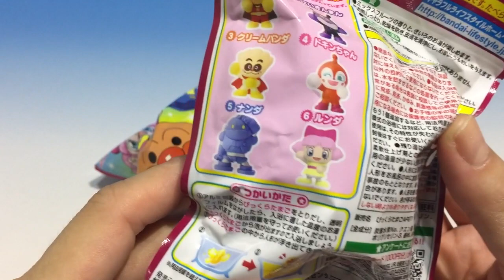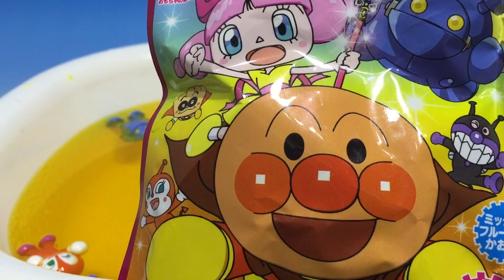びっくらたまご アンパンマン おもちゃの星のナンダとルンダ編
びっくらたまご
今回はアンパンマンの入浴剤
２０１６年の映画に合わせて登場した
おもちゃの星のナンダとルンダ編です。